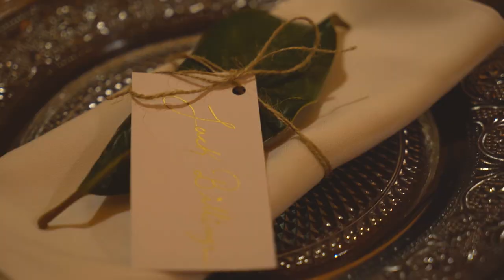Wedding in La Mola, Menorca - Lily & Jack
Video trailer of wedding in Menorca, at the fortress of La Mola